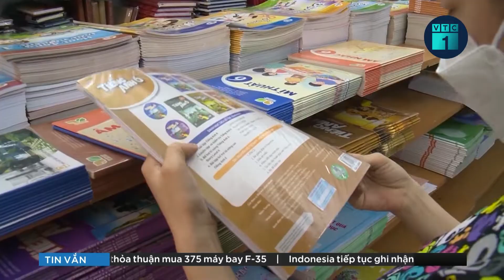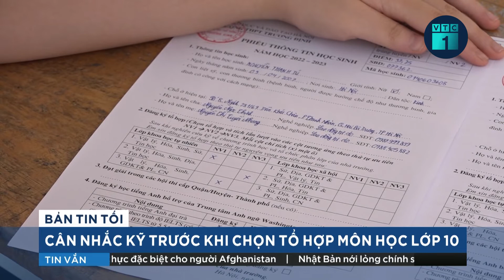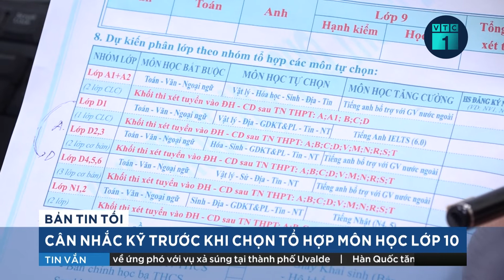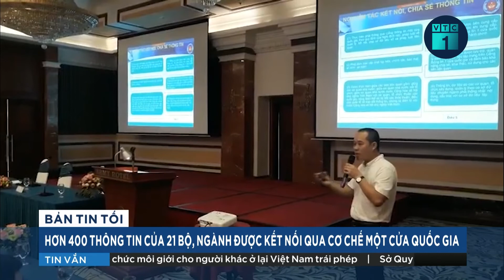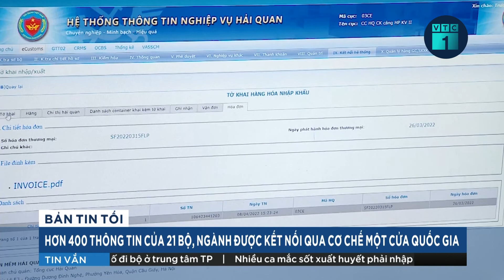Chính phủ yêu cầu thanh tra việc biên soạn, phát hành sách giáo khoa | VTC1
VTC1 | Chính phủ yêu cầu Bộ GD&ĐT thực hiện thanh tra, kiểm tra, hoàn thiện quy định về biên soạn, phát hành, mua và sử dụng sách giáo khoa.